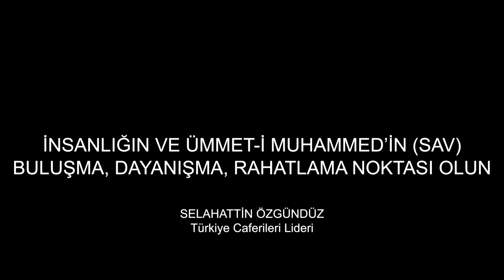İnsanlığın, Ümmet-i Muhammed'in (sav) Buluşma, Dayanışma, Huzur Noktası Olun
- Size gelen huzur bulsun
- İmam Muhammed Bagır (as) Usul-u Kâfi'de Rivayet Eder.